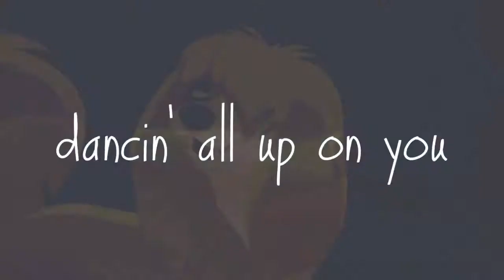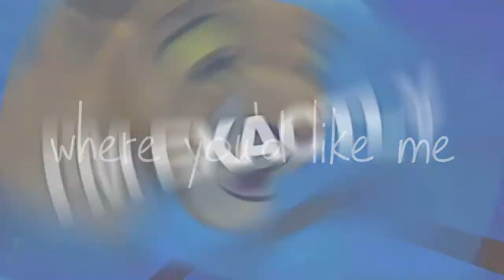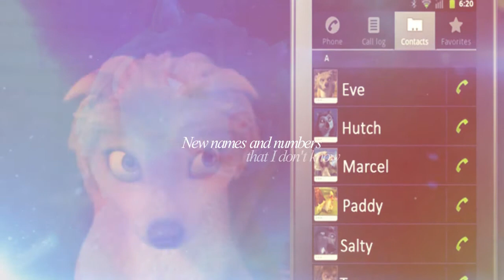MEP parts and Betas Collection #4 ♔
Yeaah, finally new collection ;3
I hope you like it c: If you did, please, leave like and a comment :3 I'm really happy to see that ^^

[KateMissKiss, DXLiS & anna69666, вы будете на меня ругаться :D]